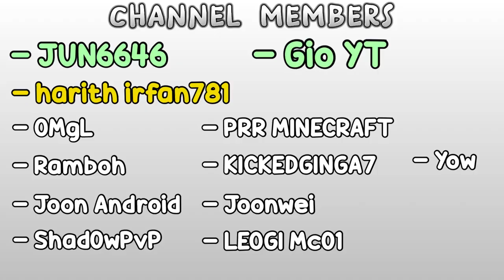Minecraft With a $1000 iPad Pro M1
Playing Minecraft Hive Skywars With a $1000 iPad Pro M1 (11 inch 3rd Generation). This iPad is one of the best currently and I'm gonna play on it. It gives you literal infinite FPS. thats crazy, enjoy!

IGN: JitR0
Editing App: LumaFusion, VN and CapCut
Thumbnail App: PicsArt, Ibis Paint X, UTM by Chainsketch
Recording App: IOS in-built Recorder
Device: iPhone 8/iPad Pro 11 Inch 3rd Generation

Server: The Hive Minigames (Featured Server)